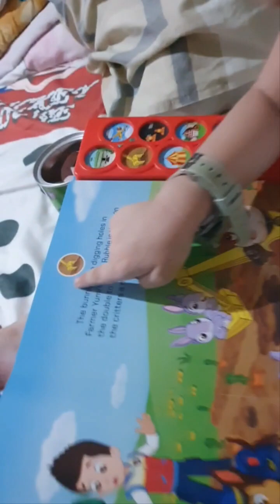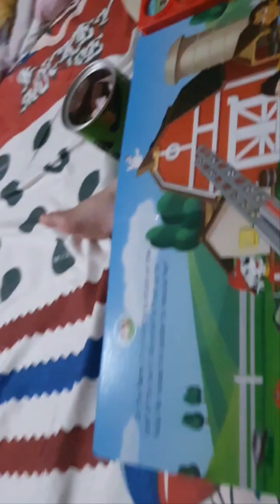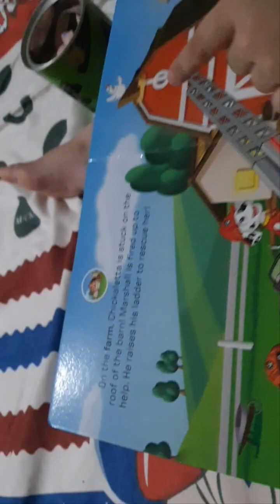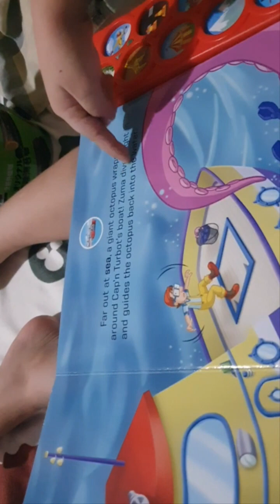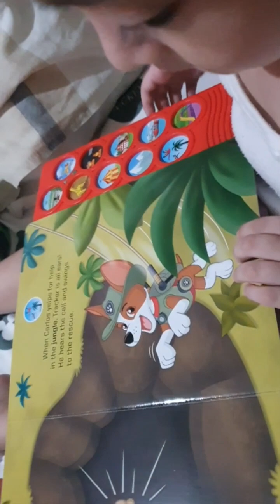Meily Clarie reading at 3yrs old Paw Patrol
MeilyClarie reading by herself. She's 3 years old. She reads really well... look how cute she sounds too! She loves Paw Patrol.